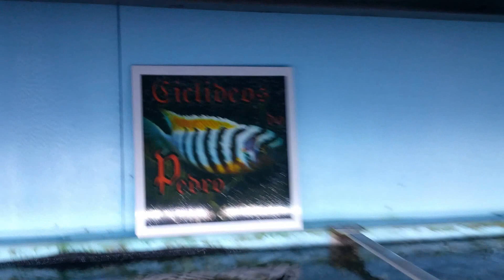Ciclideos do Pedro - FishRoom visita guiada!